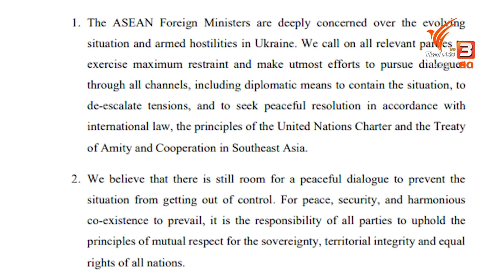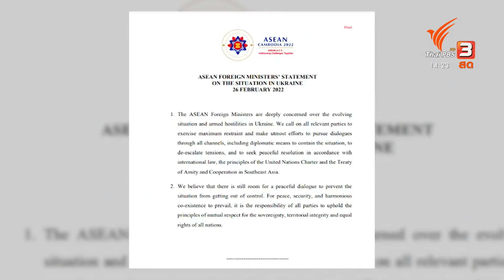บทบาทของ UN ในการแก้ปัญหา (1 มี.ค. 65)